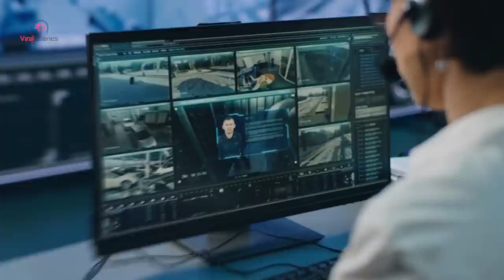If You See This In a Public Bathroom, Call the Police Immediately!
How to Protect Your Privacy. There are places where we all want to feel safe and protected from outside invasions: for instance, your home, your car, and public restrooms. It turns out some people are placing tiny cameras in coat hooks at public restrooms to spy on you. Watch this video till the end to find out how to recognize that threat and what you can do to protect yourself and your family.